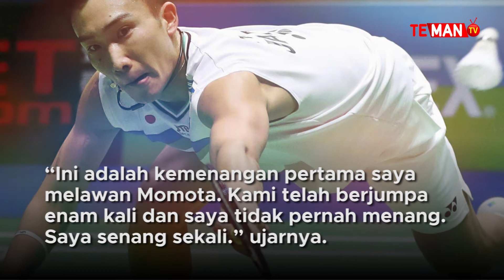Kento Momota Terhenti di Perempat Final All England 2021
Terasmedan – Comeback Kento Momota tak berbuah manis setelah langkah pebulu tangkis nomor satu dunia itu terhenti pada babak perempat final All England 2021 seusai disingkirkan oleh wakil Malaysia Lee Zii Jia, Jumat.

Unggulan keenam Lee Zii Jia, yang nirmenang atas Momota pada enam pertemuan sebelumnya, akhirnya berhasil menaklukkan pemain Jepang unggulan teratas itu dengan skor 21-16, 21-19.

“Ini momen yang berharga sepanjang karier saya,” kata Lee Zii Jia dikutip dari BWF dalam laman resminya.

“Ini adalah kemenangan pertama saya melawan Momota. Kami telah berjumpa enam kali dan saya tidak pernah menang. Saya senang sekali.”

Sementara itu, Momota mengaku memang kurang konsentrasi sehingga tidak bisa memainkan penampilan terbaiknya.